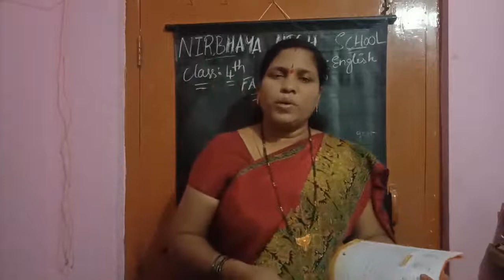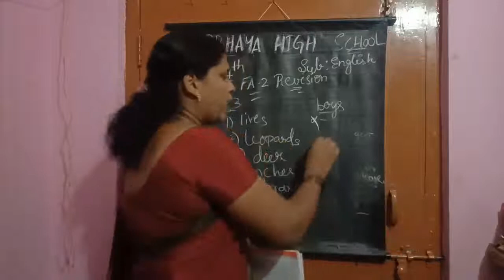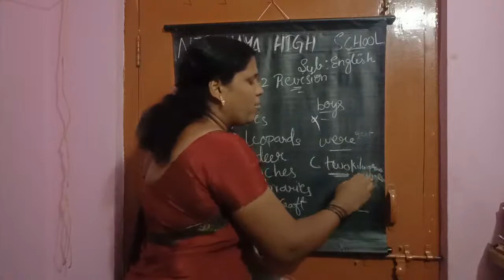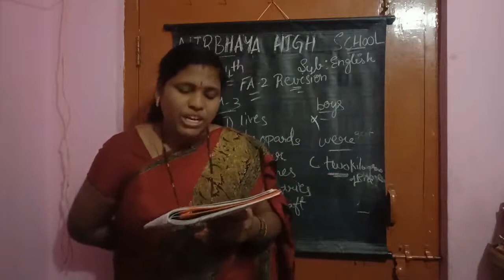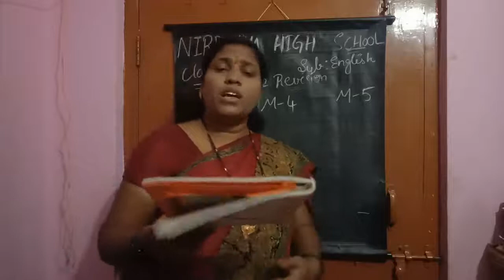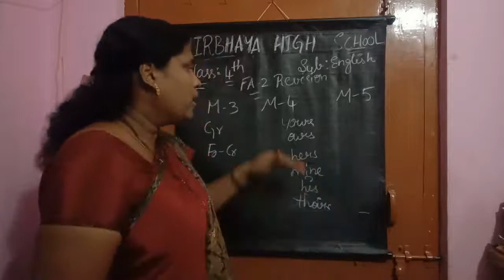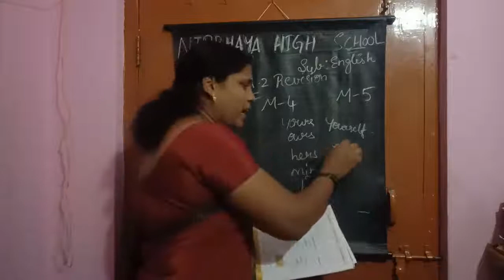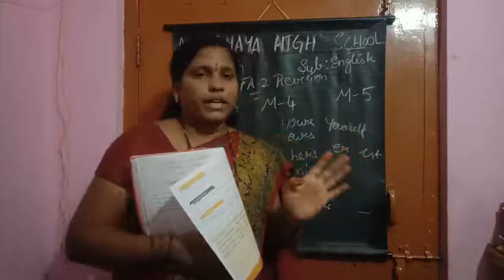4th class English FA. 2 Revision